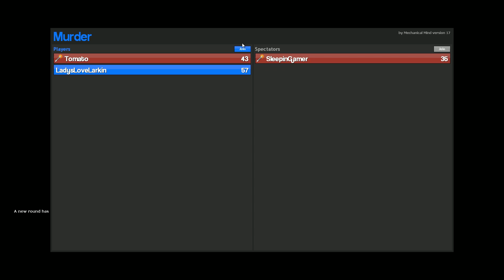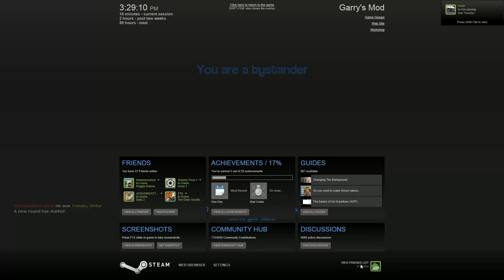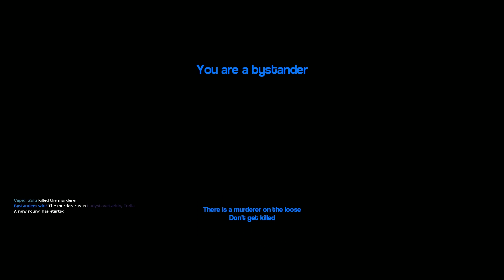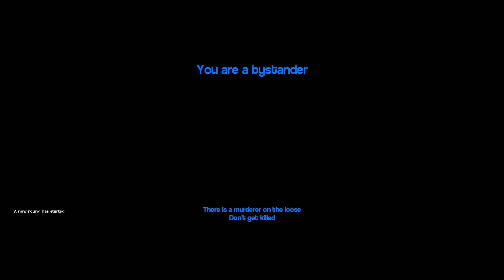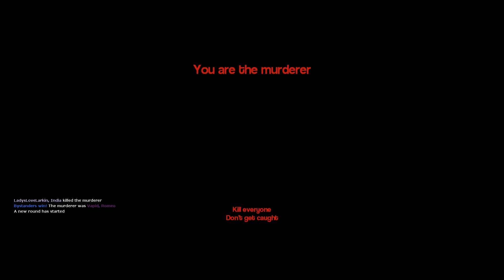The Sitcom Murder: Garry's Mod Murder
This is a really good episode
Garry's mod is a murder mystery game mode where one person has the gun and the other is a murder and the rest just run around hoping to survive and it's really good check it out.